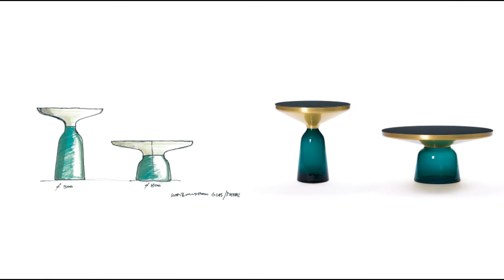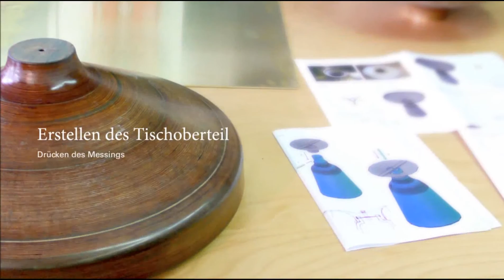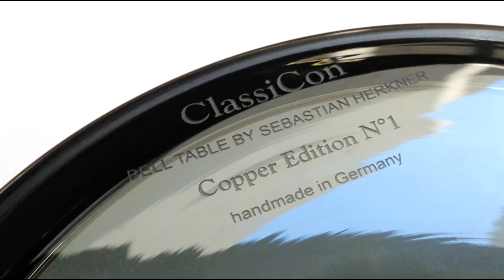Bell Side & Bell Coffee Table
Bell Side Table Tisch. Dieser Glastisch bricht auf eleganteste Art und Weise mit den Konventionen: Statt eines üblichen Metallfußes samt gläserner Tischplatte entwirft Sebastian Herkner einen im Licht spielenden Glasfuß mit aufgesetzter Messingschale und schwarzer Kristallglasplatte. Die ungewöhnliche Form ruft verschiedene Assoziationen hervor: Während die einen orientalische Anklänge aufgrund der Messingform vermuten, gar von einer Glocke oder Blüte sprechen, verlieben sich andere in die bauchige Flaschenform des Glasfußes. Um den speziellen Glanz des Glases hervorzurufen, lassen Sebastian Herkner und der Münchner Hersteller ClassiCon den Glasfuß in einer bewährten Glasmanufaktur im Bayrischen Wald in einer Holzform mundgeblasen herstellen. Das traditionelle Glasblasen führt zu den gewünschten Luftbläschen und Schlieren, die den handwerklichen Schaffungsprozess symbolisieren. Mit seinem ausgeklügelten Materialkontrast interagiert der Glastisch reizvoll mit seiner Umgebung, wirkt auf jedem Boden und in wechselnden Lichtverhältnissen anders. ClassiCon liefert den Bell Tisch entweder als hohen Beistelltisch (»Side Table«) oder als niedrigen Couchtisch (»Coffee Table«).